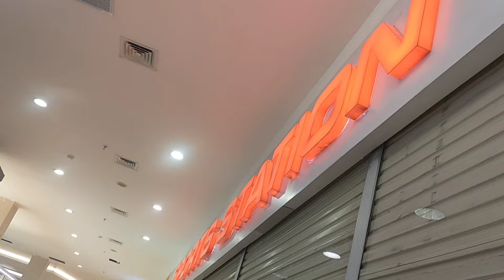SPORT STATION BUY 1 GET 1 || 27-28 JULI 2024